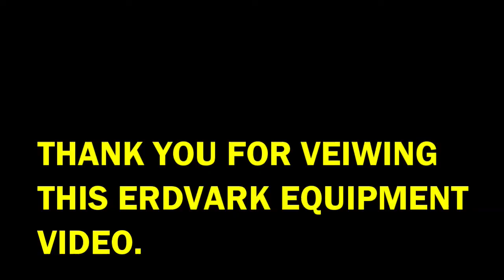Pasture Aerator MT & MTT Erdvark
The Erdvark MT & MTT is a tine aerator to eliminates any grassland or planted animal paddocks. The hydraulic tine can take pressures up to 8kN or 800 kg. The tine can work up to 420mm deep. The front edges of the tine are fitted with tungsten carbide blocks. The implement is available in Mounted or Trailed units. The implements can be fitted with hydraulic coulters and a option of drum roller (recommended), cage roller or double spike roller.

The same MT & MTT are used in minimum till applications for various food crops. The main task in minimum till is to break compaction and allow better water penetration and water retention. Better root growth will yield healthier plants and bigger production.